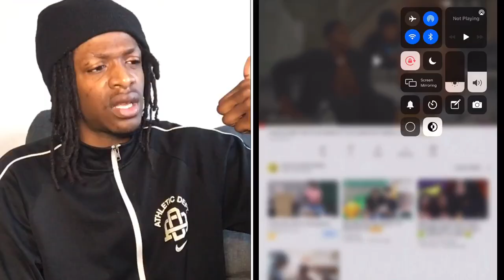CHRIS & DEBO MAFIA TRUTH OR DRINK W/ THE JOHNSTON TWINS👀 (IT GOT DEEP🤣) REACTION